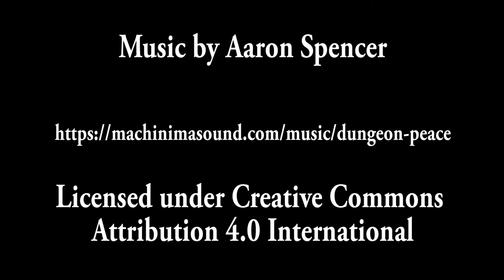White Metal Games Presents Gabriel Angelos